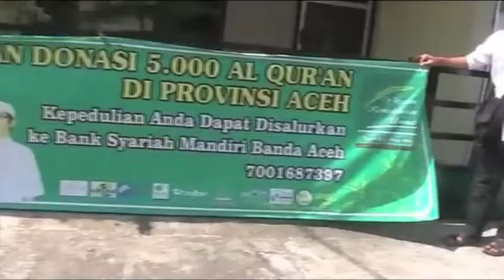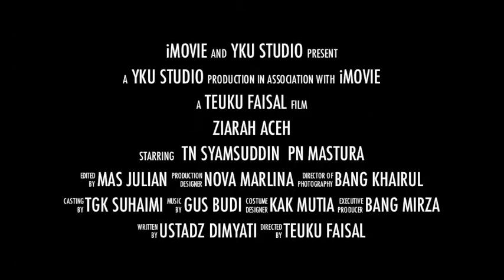YKU - Ziarah Aceh (Trailer)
April 2014, YKU Banda Aceh menyambut kunjungan dua insan luar biasa dari Singapore, yaitu Tuan Syamsuddin dan Puan Masthura.
Dan ini adalah trailer dari rekaman perjalanan mereka di Aceh. Salam.